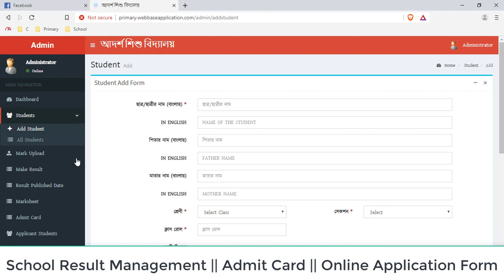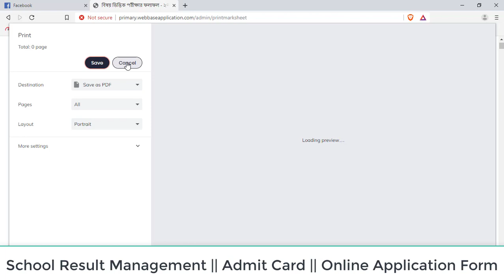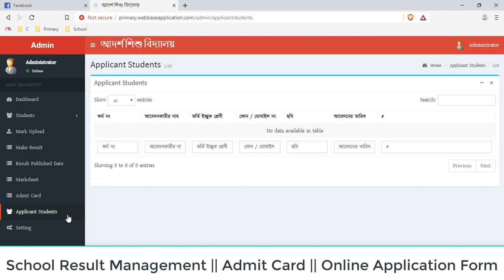School Result Management || Admit Card || Online Application Form